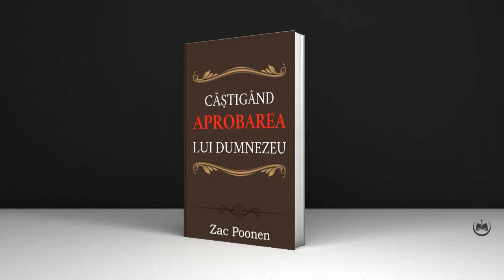Zac Poonen - Castigand aprobarea lui Dumnezeu | Audio